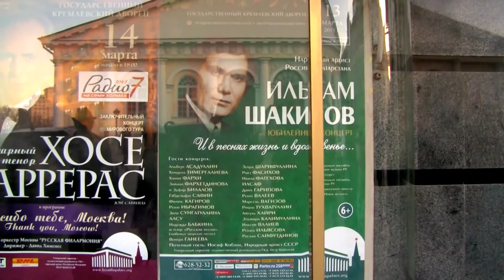Ильhам Шакиров - Леге́нде 20х4 лет!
Ильhам Шакиров - Леге́нде 20х4 лет! (22.23.25  «И в песнях жизнь и вдохновенье…». Юбилейный концерт Ильгама Шакирова в Кремлёвском дворце. 13 мар 2015 г в Москве, на сцене ГКД состоялся концерт, посвященный 80-летию нарартиста РФ и РТ. И.Ш. С именем Ильгама Гильмутдиновича Шакирова связана целая эпоха в татмузкультуре. Его уникальный по звучанию голос способен передать всю глубину чувств и красоту старинных нацпесен. Слушателей неизменно покоряют красивый тембр его неповторимого голоса, безупречная манера исполнения нармузыки, строгий изысканный подбор произведений в сочетании с высоким мастерством. Любимый жанр Иль Шакиров - Леге́нде 80 лет!   - старинные народные, так наз. протяжные, песни «озын көй». «Время идет и оно неумолимо. Я не расстраиваюсь, что прошло уже столько лет жизни, я многое за это время сделал – объездил весь мир, где встречал татар, выступал для них и не только. Вообще я считаю, что если у человека в душе живет песня, то он никогда никому не сделает ничего плохого. Поэтому и детей надо с детства приучать к музыке, чтобы в их душах жило добро», - сказал в одном из своих интервью Ильгам Шакиров.Юбиляра поздравят: Альберт Асадуллин- народный артист РТ заслуженный артист РФ, певец, тенор-альтино . Имя Альберта Асадуллина в первую очередь ассоциируется с легендарной 1-ой в СССР рок - оперой «Орфей и Эвридика», в к-рой певец исполнял главную роль в течении многих лет. Хамдуна Тимергалиева - народная артистка РТ. У певицы от природы богатый и яркий по тембру голос – меццо-сопрано  широкого диапазона, ровно звучащий как в низком, так и в высоком  регистрах, что позволяет ей исполнять практически любые песни. Глубокое знание этнического фольклора, яркий талант, своеобразная манера исполнения принесли ей исключительно высокую популярность и любовь зрительской аудитории. Хания Фархи - народная артистка РТ. Хания Фархи одна из не многих артистов татэстрады, каждый год меняет свою программу и всегда её концерты проходят очень ярко. Единственная певица, 12 раз  удостоенная высшей награды национальной эстрады "Золотой барс". Зайнап Фархетдинова и Зуфар Билалов - нарартисты РТ. Баритон Зөфәра и сопрано Зәйнәп – прекрасный дуэт, который радует слушателей современными и народными татпеснями. Габдельфат Сафин - нарартист РТ. Его песни необычайно красивы, голос мелодично завораживает и манит в яркую и колоритную таткультуру. Филюс Кагиров  - "золотой голос РТ", одна из ярких фигур среди